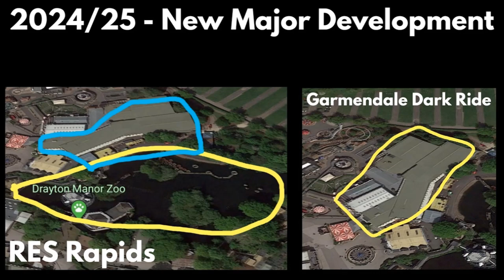Next Five Years (2021-2025): Drayton Manor Theme Park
On this episode of Theme Park Predictions, I'll be sharing my thoughts and predictions for the next five years of investments at one of the UK's leading family parks, Drayton Manor Theme Park in Tamworth, Staffordshire. I'll be sharing specific ride types I think are realistic future additions at Drayton Manor and share why I think these additions could happen.